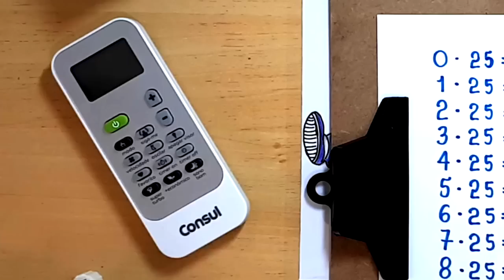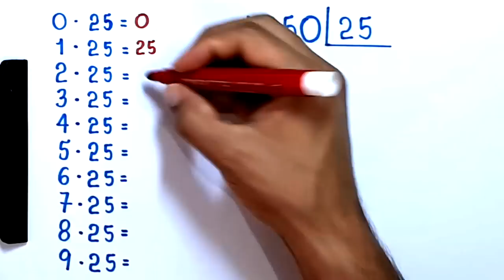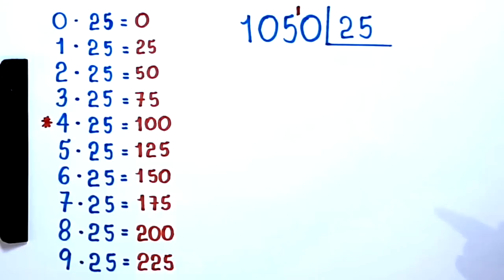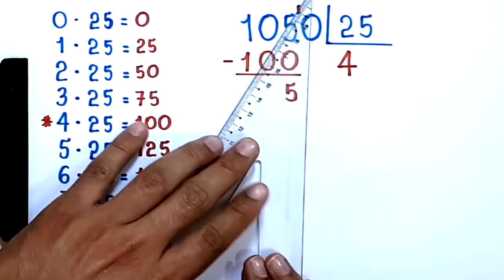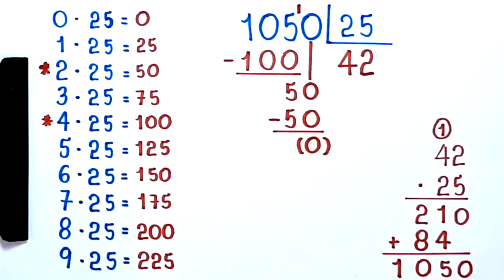DIVISÃO EXATA: 1050 dividido por 25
Olá, amigos do meu canal no YouTube. Neste vídeo, apresento o
quociente exato da divisão de 1050 por 25.

Sony Vegas

Atube Catcher

MICROFONES

Lapela Sony: ECMCS3